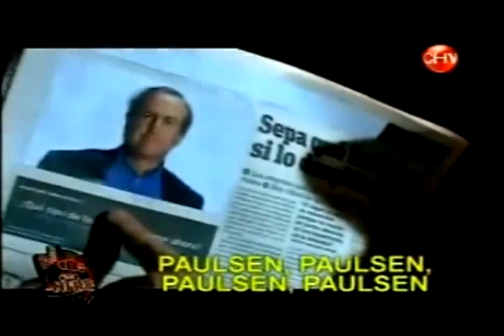El club de la comedia - Paulsen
Opinando ahí
en Tolerancia Cero.

Paulsen, Paulsen.
Paulsen, Paulsen.

Opinando ahí
en Radio ADN.

Paulsen, Paulsen.
Paulsen, Paulsen.

Y te sigo en twitter,
Fernando Paulsen.

Paulsen, Paulsen.
Paulsen, Paulsen.